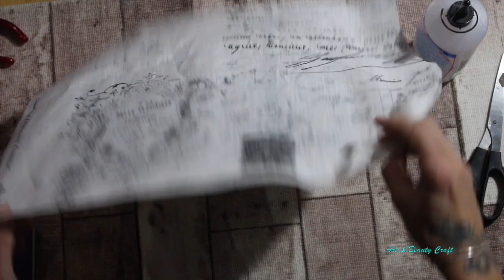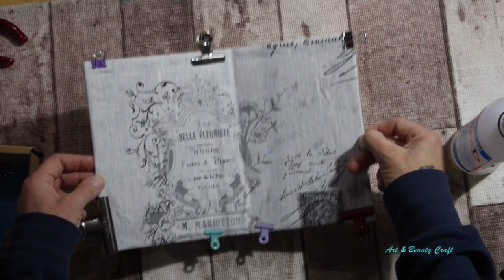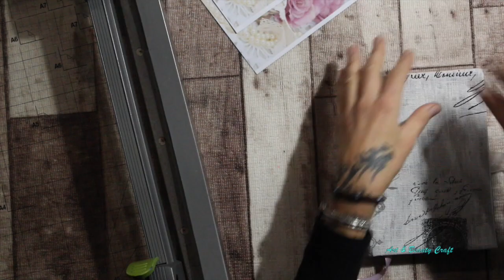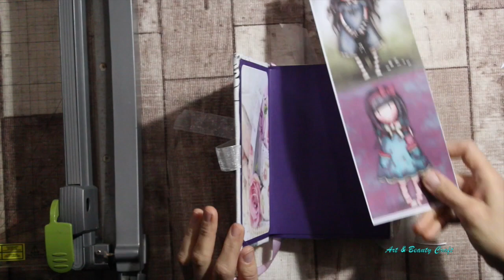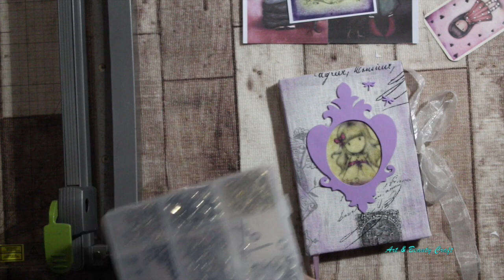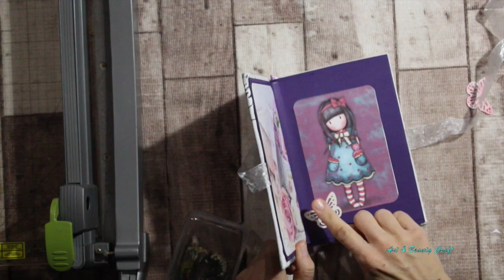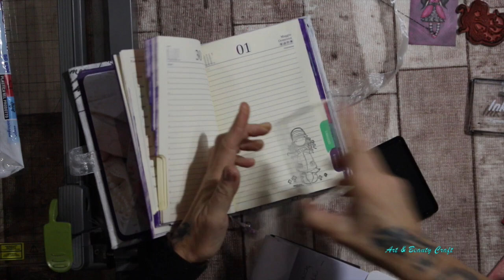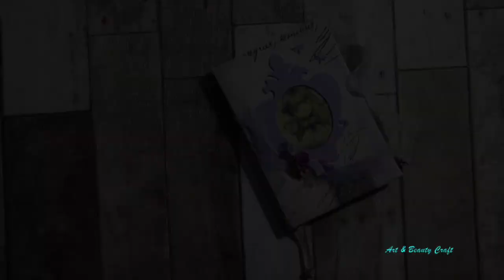DIY: Agenda 2022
MUSICA
Artist: Paul Del Bello
Song: Icarus

© Paul Del Bello - 2018

ciao anime belle, un regalo per una ragazza che ama il viola...
ho usato le fotocopie delle cartoline Gorjuss e gli stampi.

MATERIALI USATI
FUSTELLA BIGZ SIZZIX N. 656561

BIG SHOT PLUS CON STARTER KIT

Link tappetino da taglio UESTA al posto di quello in policarbonato

- CARTA PER STAMPANTE A GETTO D'INCHIOSTRO GRAMMATURA 160:

I prodotti provati sono stati acquistati da me e le mie opinioni sono frutto delle mie prove ed esperienze.
Questo non influisce sul prezzo del prodotto che voi acquistate.

All products purchased with my own money unless otherwise noted. The opinions and style of crafting used on this channel are based on my own opinions and experience.